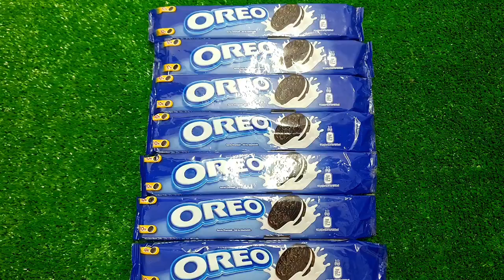ASMR MUKBANG Watermelon Desserts Cutting Rainbow. Lollipo Cutting Rainbow.Gummy Candy